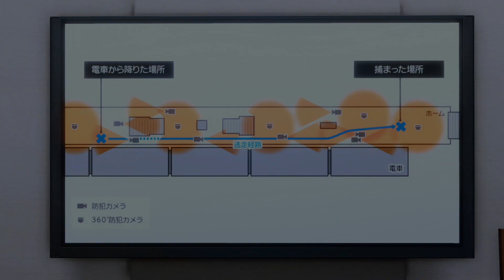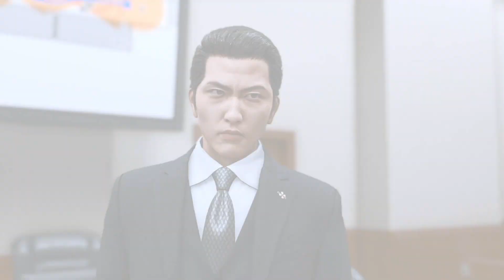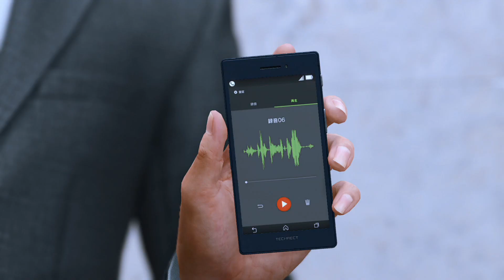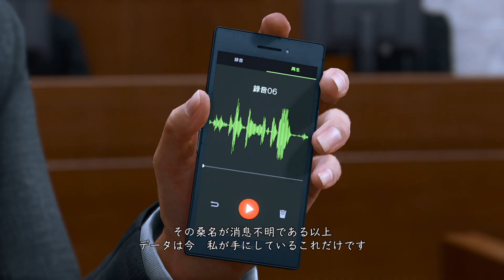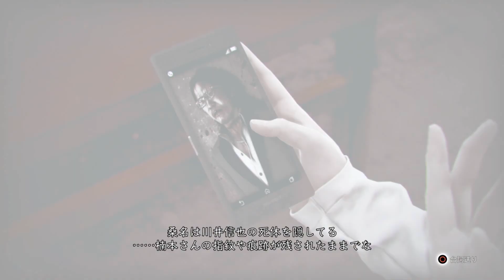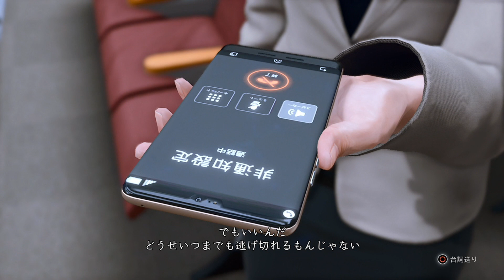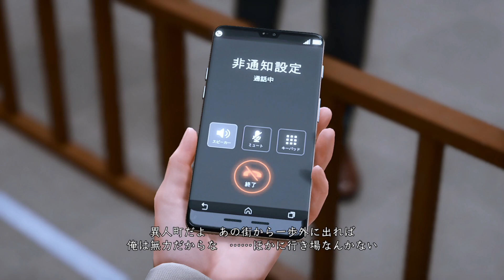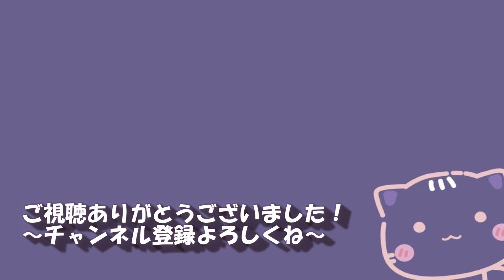#89 逆転裁判。【ロストジャッジメント_実況】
かっこいい控訴シーンだった！
最後の最後までこれはもう無理じゃないかと思ったが、まさかの急逆転！もはや心理戦！ター坊かっけぇー！

間違った日本語や読み間違えがあればご指摘ください٩(^‿^)۶
良識のあるコメントをお願いします。コメ同士の口論も遠慮ください。

★龍が如くシリーズ過去作